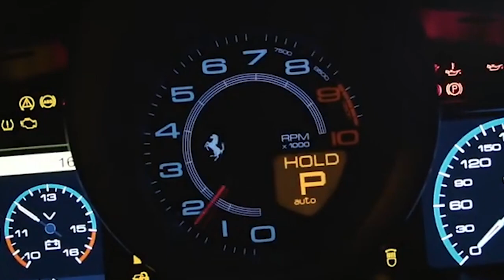The Best Tank in Foxhole!!!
An in depth look into why Battle Tanks were removed.
No Wardens were harmed in the making of this fillm.

⮚Learn your History!

Why were Foxhole's Battle Tanks REMOVED